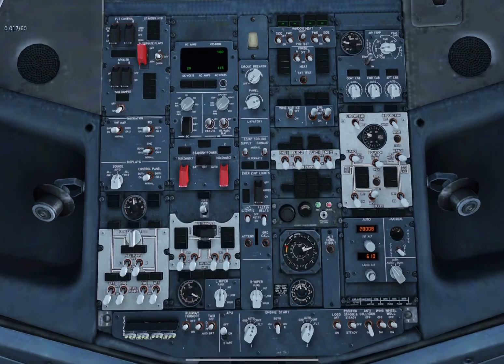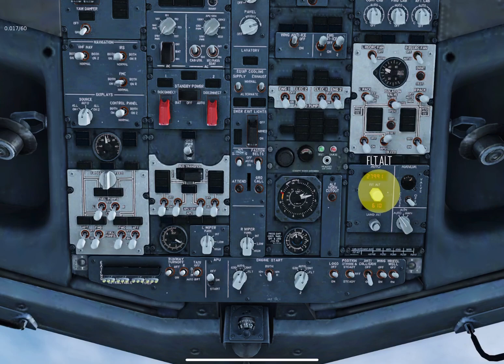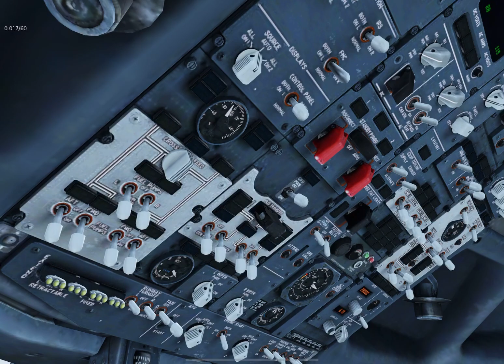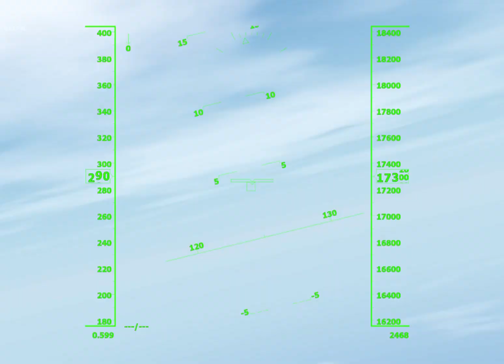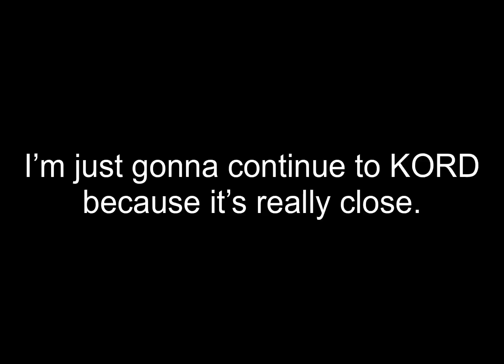🔥 ENGINE FIRE over Lake Michigan! | X-Plane 10 EMERGENCY Landing 🔥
Hey guys! In this video I execute an emergency landing due to and engine fire during a flight from KMKE to KORD
Timestamps:
0:00 Before Pushback Procedures
3:00 Pushback Request
3:28 Pushback
5:20 Taxi
8:40 Hold Short/Takeoff Prep
10:05 Lining Up
11:30 Realizing the takeoff config is wrong
11:42 Spoilers are armed for some reason
11:50 Takeoff
19:34 Engine Fire
25:10 Circling To Lose Altitude
32:35 Final Approach
32:04 Touchdown
32:43 Replay (Wing View)
33:17 Shutdown
34:53 Outro
I know that the B738 isn’t used on this route, but I was using it because
X-Plane 10 doesn’t have the aircraft that is actually used.
IFC (Infinite Flight Community) Username: InfiniteFlightAvgeek